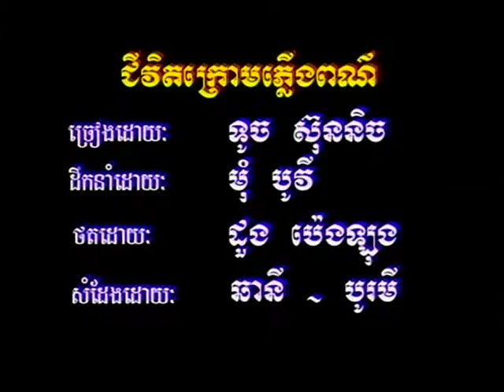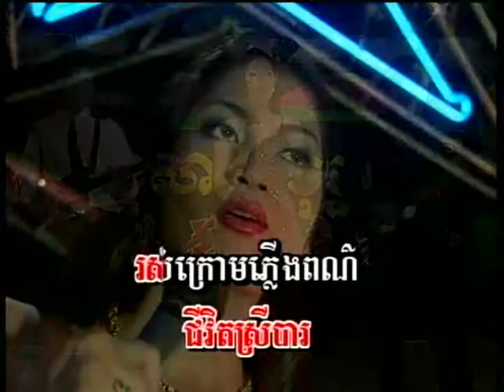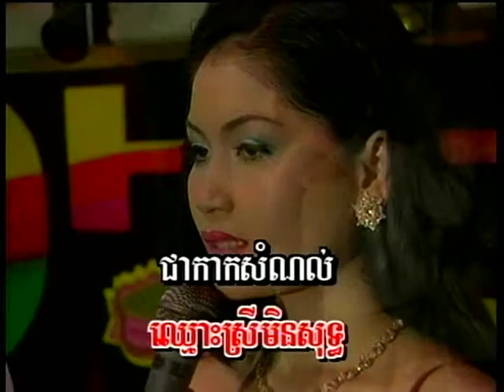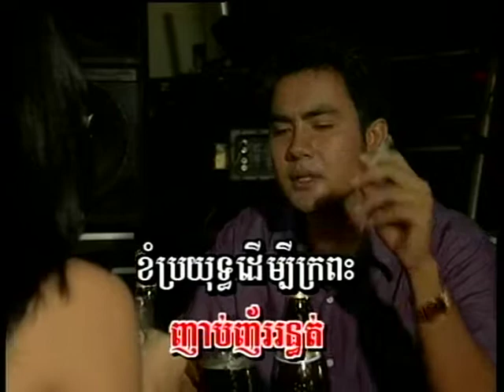Touch Sunnich - Chivith Kroum Pleung Peur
Reaksmey Neakreach#8